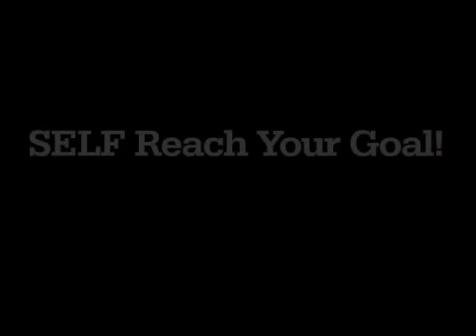SELF Fitness - Reach your goal 2008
Drop 8 pounds, tone without cardio, finally lose the baby weight or run 3 miles with ease--pick your plan and get your best body in just four weeks!